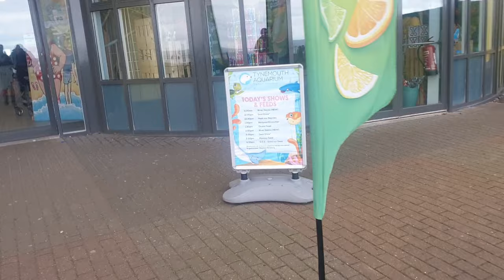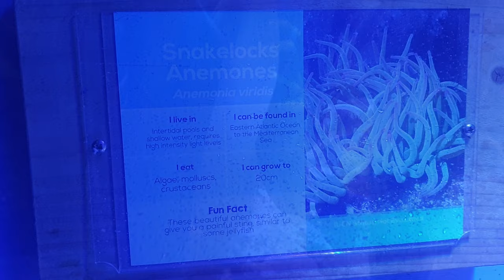Blue Reef Aquarium - Tynemouth, NewCastle, UK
Situated on the striking North East coast Tynemouth Aquarium is the perfect attraction for when the rain interferes with your trip to the beach! Enjoy close encounters with hundreds of incredible aquatic creatures! Come face to face with everything from adorable seals to sharks, clownfish, seahorses and graceful stingrays. A full programme of entertaining talks and feeding displays take place throughout the day including the amazing seal show.